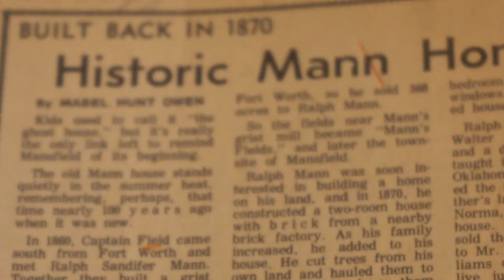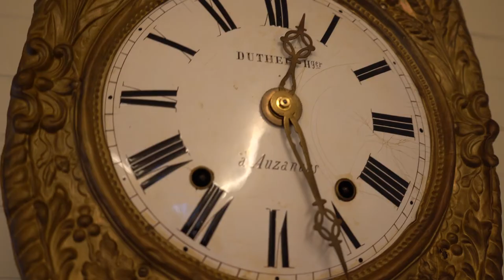Disembodied Voice Captured on Camera - Raw Footage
This is a piece from a forthcoming, longer documentary about the Historic Man House in Mansfield, TX. I have presented what I have, free of music or any effects, with some random b-roll dropped in.

I would love to hear any thoughts about what you all think this voice could be.
Watch for the full documentary, "Mysteries of the Man House" coming in October.